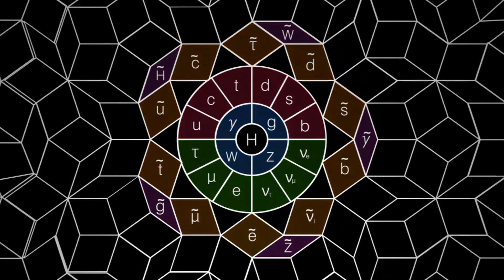PARTICLE FEVER Official Movie Clip #1: "We Look For Patterns" (2014)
"Mindblowing" - The New York Times

In US theaters starting March 5th, 2014!

"Particle Fever succeeds on every level" - The Hollywood Reporter

Imagine being able to watch as Edison turned on the first light bulb, or as Franklin received his first jolt of electricity.

For the first time, a film gives audiences a front row seat to a significant and inspiring scientific breakthrough as it happens. Particle Fever follows six brilliant scientists during the launch of the Large Hadron Collider, marking the start-up of the biggest and most expensive experiment in the history of the planet, pushing the edge of human innovation.

As they seek to unravel the mysteries of the universe, 10,000 scientists from over 100 countries joined forces in pursuit of a single goal: to recreate conditions that existed just moments after the Big Bang and find the Higgs boson, potentially explaining the origin of all matter. But our heroes confront an even bigger challenge: have we reached our limit in understanding why we exist?

Directed by Mark Levinson, a physicist turned filmmaker, and masterfully edited by Walter Murch (Apocalypse Now, The English Patient), Particle Fever is a celebration of discovery, revealing the very human stories behind this epic machine.